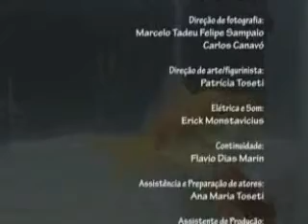elvc Os Inocentes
Os Inocentes : Direção: Rogério Pereira, Roteiro: Eduardo de Araújo Teixeira (Ficção, 7min, cor, mini-dv, 2006, Santo André-SP). Sinopse: Um menino é acusado pela madrasta de envenenar seus peixes, testemunhados pelo pai e a empregada, o menino será posto em julgamento. [ELVC]